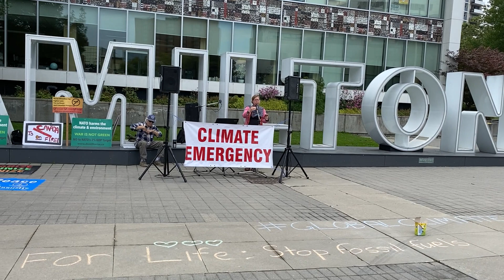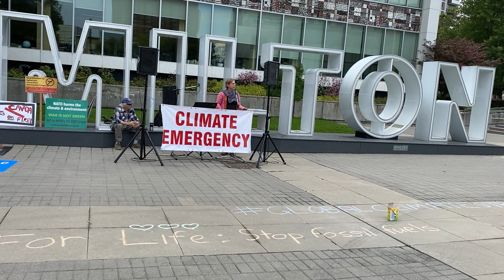Hamilton Climate Strike 2023, Trans Rights in HWDSB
Speech on trans rights in HWDSB at Hamilton climate strike Sept. 2023.